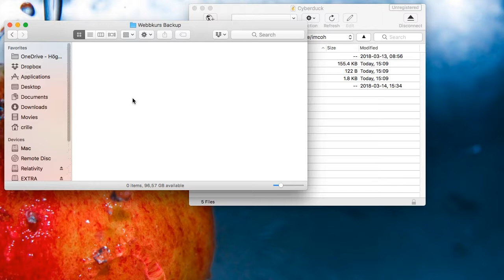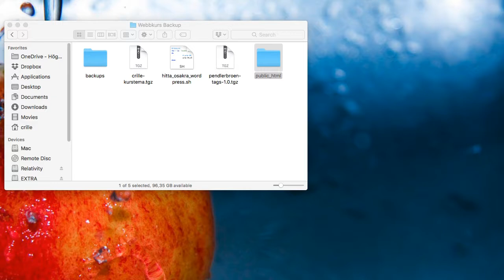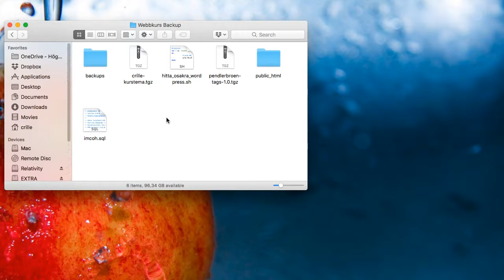Backup av webbkurs-servern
Låt oss säga att du läst ett antal kurser som har använt servern webbkurs-servern och du vill spara undan ditt arbete så att du har en backup av dina filer. Som bekant finns ingen backup av dina filer på denna server, så det kan ju vara bra att fixa det där.